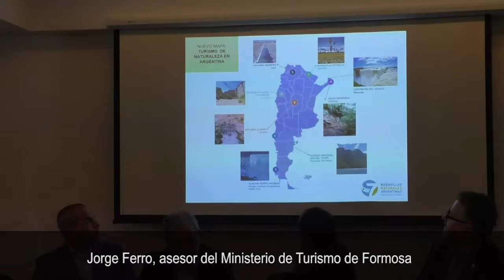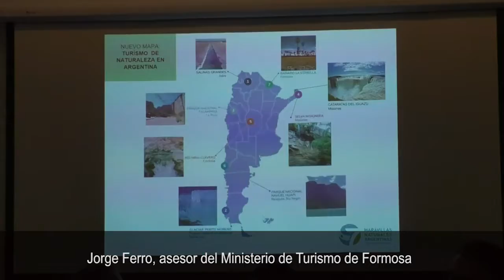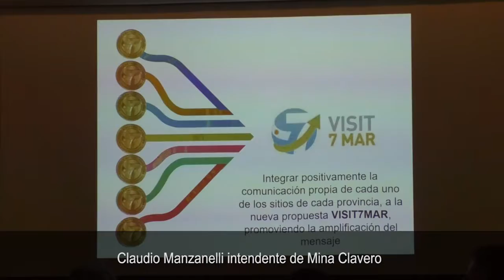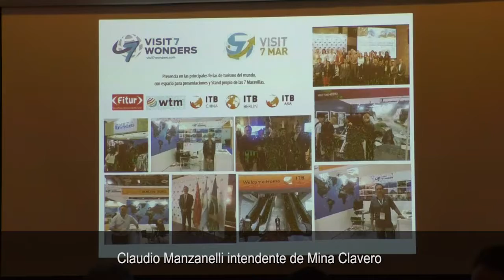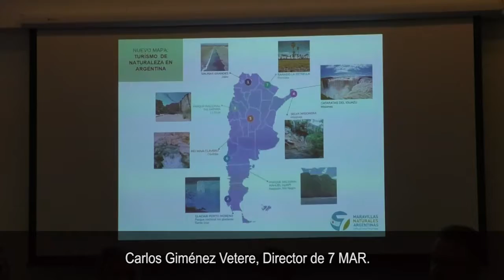Presentaron programa de promoción de las 7 Maravillas Naturales de Argentina 1